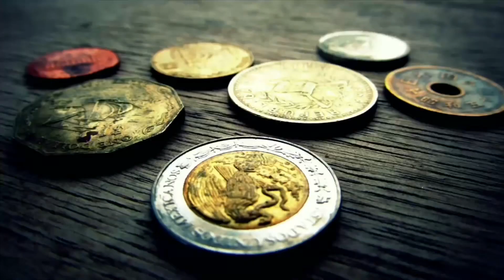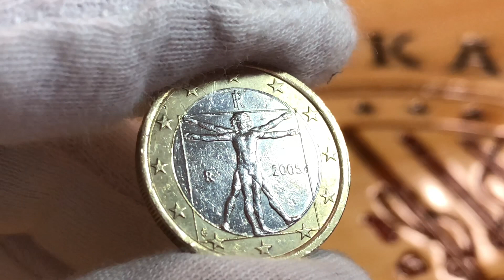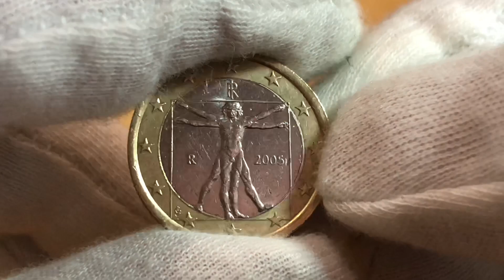1 Евро 2005 Италия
1 Евро 2005 Италия